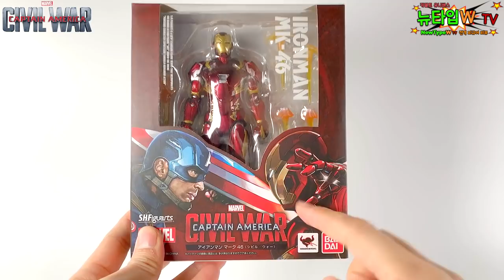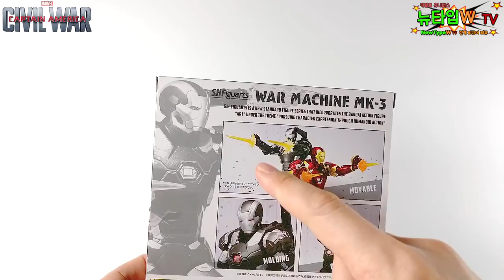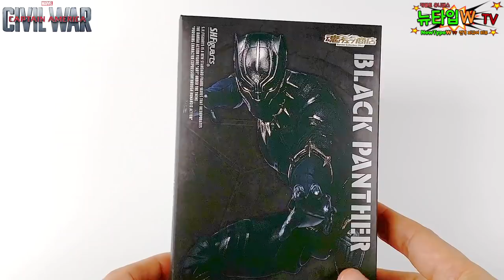엔드게임 전에 캡틴 아메리카 : 시빌워 MCU 13편! 마블 피규어 리뷰 Before Endgame Captain America Civil War Figure Review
캡틴 아메리카 : 시빌워 입니다!!
정말 다시봐도 명작인데요~
피규어도 그만큼 잘 나온 것 같습니다!

시간을 줄여도 더 이상은 못 줄이겠어요...28분...ㅠㅠ
심호흡 한번 하고 함께 출발 하시죠!!

0:38 S.H.Figuarts 캡틴 아메리카

3:48 S.H.Figuarts 아이언맨 마크46

7:03 S.H.Figuarts 워머신 마크3

11:41 S.H.Figuarts 앤트맨

15:24 S.H.Figuarts 블랙팬서

20:04 마블레전드 원터솔져 (버키 반즈)

21:53 마블레전드 팔콘

22:54 마블레전드 스칼렛 위치

24:23 마블레전드 스파이더맨

25:12 마블레전드 B.A.F 자이언트맨